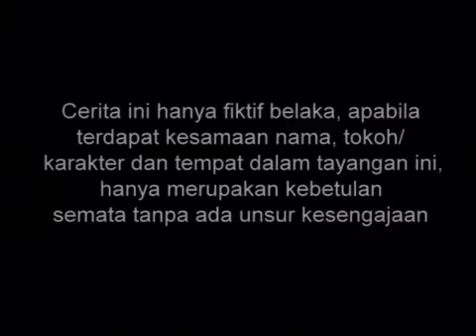DAN - Episode 39 | Dimaz Andrean Jennifer Dunn Luna Maya